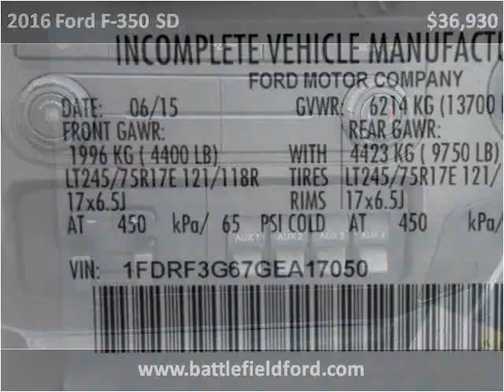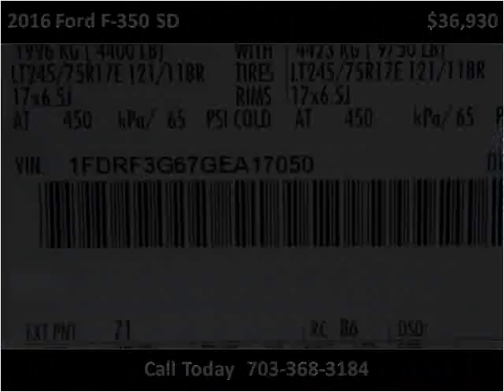2016 Ford F-350 SD New Cars Manassas VA